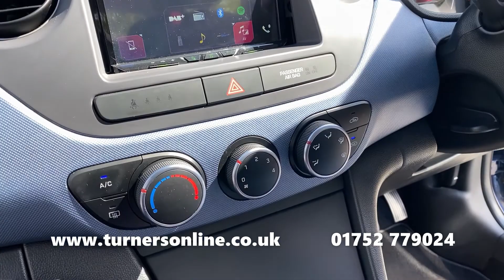2015 (64) Hyundai i10 1.2 Premium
Turners of Roborough are delighted to bring to you this Hyundai i10 1.2 Premium. This lovely example comes finished in Morning Blue, accompanied by Phantom Black/Morning Blue Cloth Upholstery & Trim. This lovely hatchback has only covered 27,000 miles.

Hyundai has developed an efficient engine for this i10 boasting up to an impressive 68.9mpg. It is because of this that you are able to travel further using the fuel that you pay for. In addition, the low emission output results in there only being £30 Road Tax per Year!

Hyundai’s design of this i10 makes it a light, small and compact hatchback that is comfortable and effortless to drive. The 5 Speed Manual Transmission Gearbox glides through the gear smoothly for comfortable shifting. Long journeys are made effortless with Cruise Control. This maintains a selected speed allowing you to rest your legs.

At the heart of this centre console is a Pioneer Touchscreen Infotainment System. This fantastic system houses a range of media features including DAB Radio stations and USB/AUX Media Inputs. Connect your mobile via Bluetooth for Hands-Free Calls or to stream music through Spotify. Android Auto has been integrated into this system giving you the ability to access your android smartphone apps on the touchscreen.